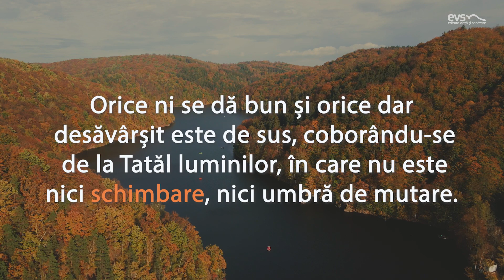schimbare | Devoțional „Sensuri și contra-sensuri”